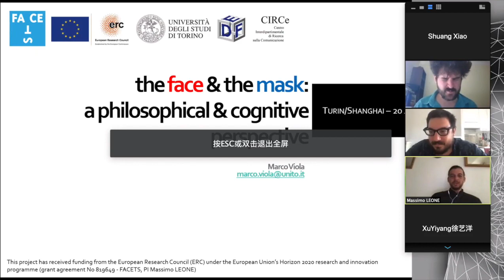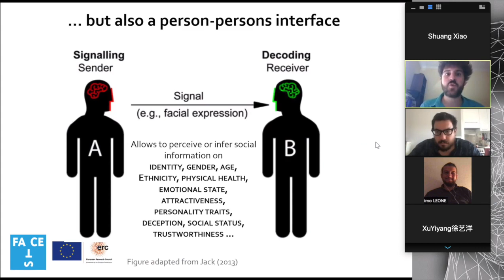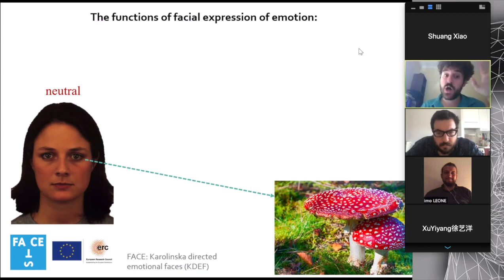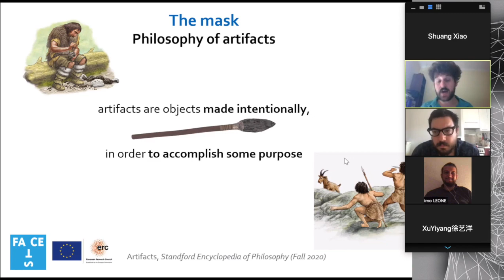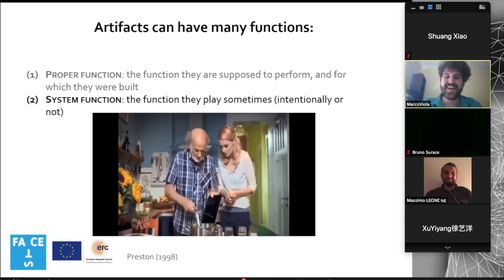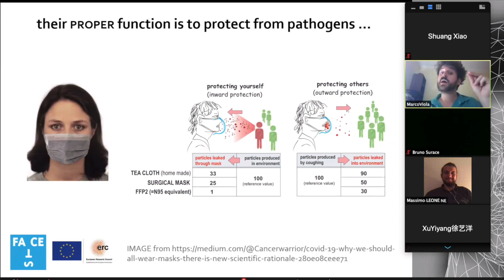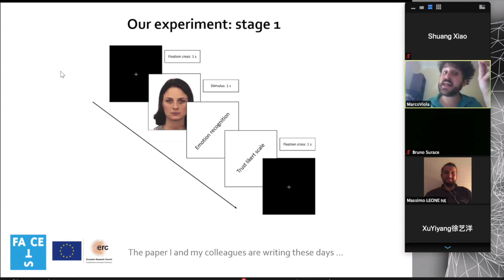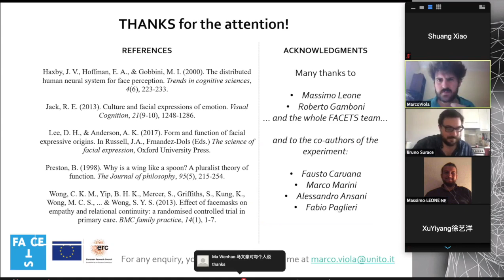Shanghai FACETS Summer Advanced Seminar 2020 - Marco VIOLA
Marco VIOLA lectures on the semiotics of the face for the Shanghai Summer Advanced Graduate Seminar